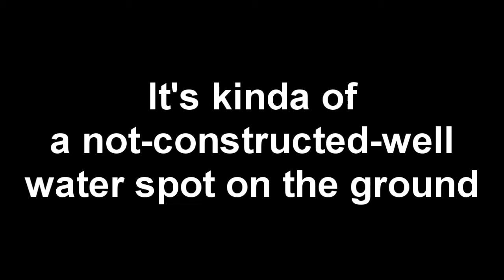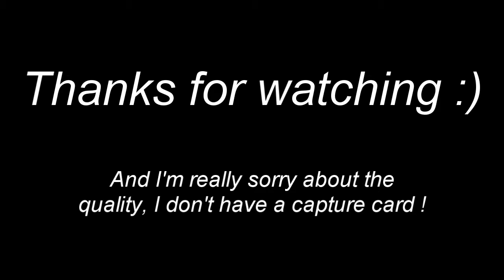Assassin's Creed Brotherhood little glitch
I found this glitch on ACB on my PS3, and I wanted to check also if it exists on Xbox 360, and yes it does.

I know it's not a big found, so be easy and don't get pissed.

I'm sorry for the quality, I do not have a capture card or whatever it's called.
The Xbox version was shot by an iPhone 4 camera, but not on a HDTV.